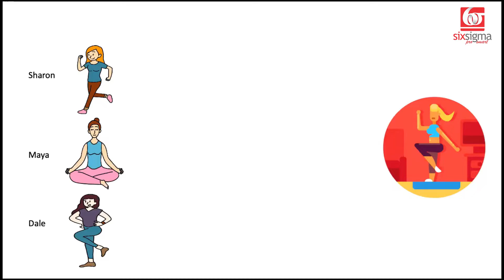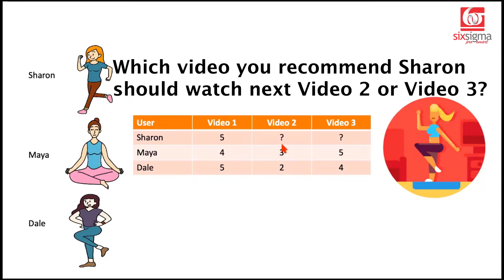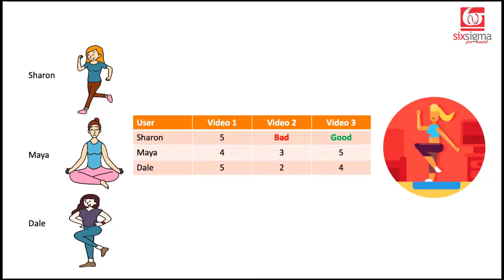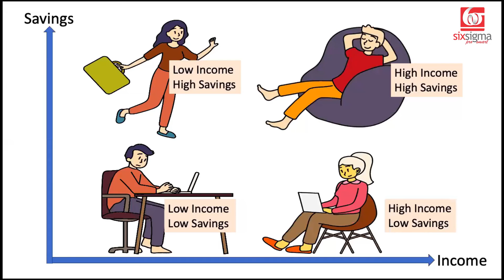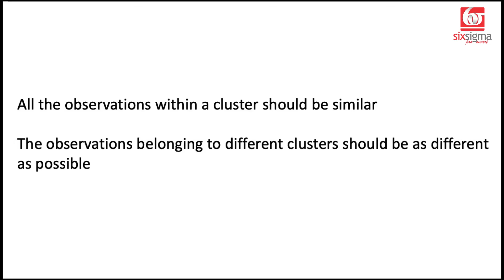Introduction to Cluster Analysis | Unsupervised Machine Learning | Data Mining | Data Science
Have you ever wondered how streaming services seem to know exactly what TV shows or movies to recommend to you? Or how financial institutions can accurately target individuals for personalized loans? 🤔 In this video, we introduce Cluster Analysis, where data patterns and similarities emerge to drive smarter decisions!

Cluster Analysis tries to explore the similarities between the observations or rows in a structured data. This helps us uncover the patterns leading to segments and hence it comes under Unsupervised Machine Learning.

This video targets to emphasize the significance of Cluster Analysis. We explore how it's not just about numbers – it's about understanding the hidden relationships that drive decisions. From uncovering consumer preferences to optimizing marketing strategies, Cluster Analysis is the key that unlocks valuable insights from seemingly disparate data points.

Good Clusters needs to satisfy two properties:
1) All the observations within a cluster should be similar
2)The observations belonging to different clusters should be as different
as possible

Be ready for more such tutorials coming your way.

Happy Learning!